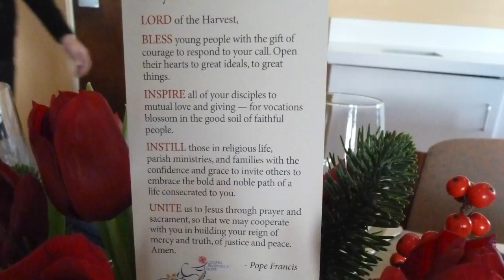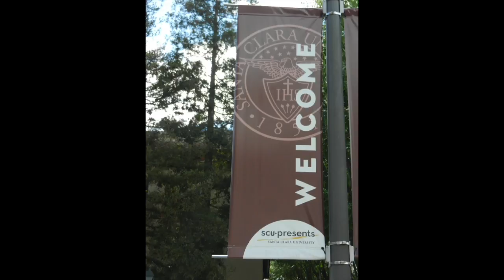School of the Heart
This video is about School of the Heart